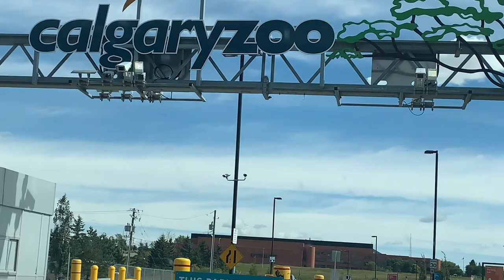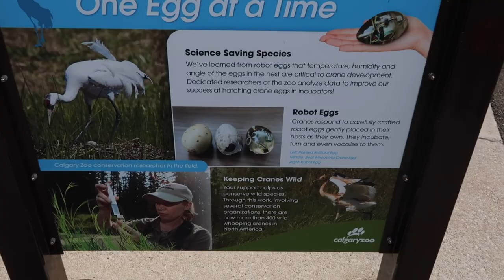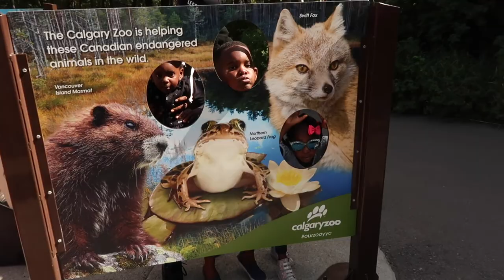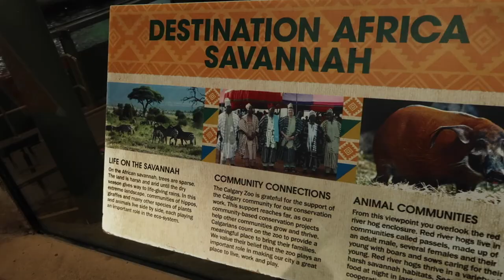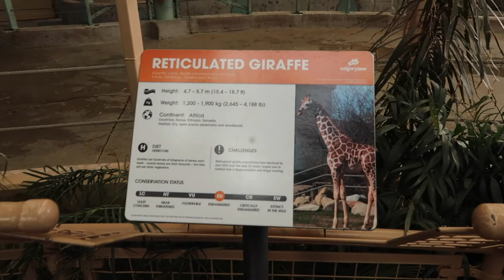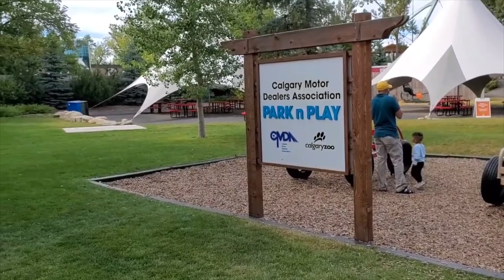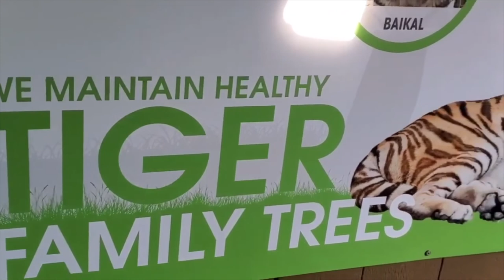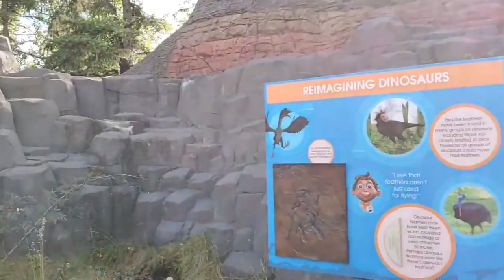Calgary Zoo/ The Kwechis Family